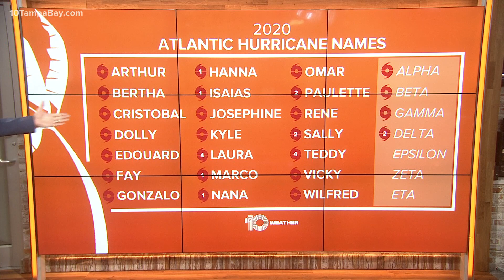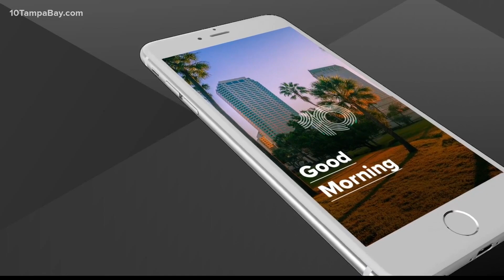Hurricane Delta reaches Category 2 strength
Delta is forecast to become a Category 4 hurricane by tomorrow morning as it approaches the northeast Yucatan.